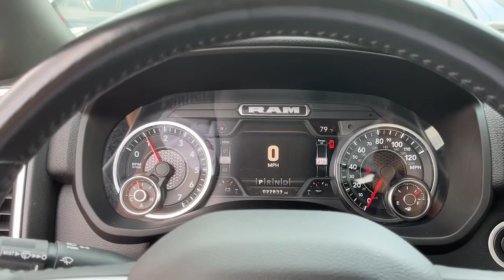2022 Ram 2500 Danbury CT, New Fairfield CT, brookfield CT, New Milford, CT, Carmel, NY D5879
Billet Silver Metallic Clearcoat Used 2022 Ram 2500 Big Horn 4x4 Crew Cab 64 Box available in 100 B Federal Road, Danbury, Connecticut at Danbury CJDR Kia. Servicing the Danbury, New Fairfield, Brookfield, New Milford, CT area.

#{MAKE}
#{MODEL}
2022 Ram 2500 Big Horn 4x4 Crew Cab 64 Box - Stock#: D5879

CARFAX 1-Owner ONLY 22753 Miles! Bluetooth iPod/MP3 Input Satellite Radio Back-Up Camera 4x4 Alloy Wheels Tow Hitch SECURITY ALARM ENGINE: 6.4L V8 HEAVY DUTY HEMI MDS TRANSMISSION: 8-SPEED AUTO (8HP75-LCV... CLICK ME!br /br /KEY FEATURES INCLUDEbr /4x4 Back-Up Camera Satellite Radio iPod/MP3 Input Bluetooth MP3 Player Keyless Entry Privacy Glass Child Safety Locks Heated Mirrors. br /br /OPTION PACKAGESbr /LEVEL A EQUIPMENT GROUP Locking Lower Glove Box Rear View Auto Dim Mirror Power Adjustable Pedals Leather Wrapped Steering Wheel Rear Dome w/On/Off Switch Lamp Front Fog Lamps Steering Wheel Mounted Audio Controls Dual Glove Boxes Glove Box Lamp Footwell Courtesy Lamp Universal Garage Door Opener Foam Bottle Insert (Door Trim Panel) Wheels: 18 x 8.0 Polished Aluminum 2nd Row In Floor Storage Bins Sun Visors w/Illuminated Vanity Mirrors Big Horn IP Badge SNOW CHIEF GROUP Clearance Lamps Tires: LT275/70R18E OWL On/Off Road I/P Mounted Auxiliary Switches Dash Pass Thru Wire Circuits Anti-Spin Differential Rear Axle Transfer Case Skid Plate Shield 220 Amp Alternator DIESEL GRAY/BLACK PREMIUM CLOTH BUCKET SEATS Bucket Seats Manual Adjust 4-Way Front Passenger Seat Power Adjust 8-Way Driver Seat Folding Flat Load Floor Storage Rear 60/40 Folding Seat Front Seat Back Map Pockets Power 2-Way Driver Lumbar Adjust Full Length Upgraded Floor Console SECURITY ALARM TRANSMISSION: 8-SPEED AUTO (8HP75-LCV) (STD) ENGINE: 6.4L V8 HEAVY DUTY HEMI MDS (STD). Ram Big Horn with Billet Silver Metallic Clearcoat exterior and Diesel Gray/Black interior features a 8 Cylinder Engine with 410 HP at 5600 RPM*. br /br /PURCHASE WITH CONFIDENCEbr /CARFAX 1-Owner br /br /Prices excludes tax title DMV and Dealer Fee of $1299. Price subject to  change without notice. Pricing analysis performed on 7/26/2024. Horsepower calculations based on trim engine configuration. Please confirm the accuracy of the included equipment by calling us prior to purchase. br /
A72,AD2,DFX,ESB,LSA,MJX8-R